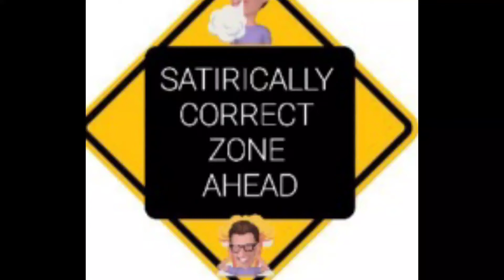Armed citizens defend Kenosha. BLM a Marxist Trojan horse?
Armed citizens defend their Kenosha neighborhood. Is BLM a Marxist Trojan Horse? Antifa members trying to hide their identity online.